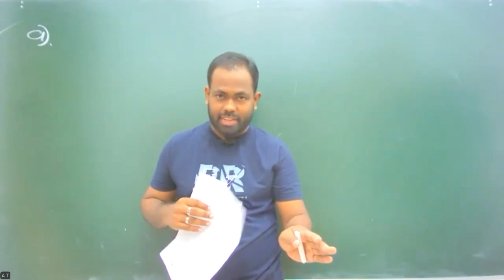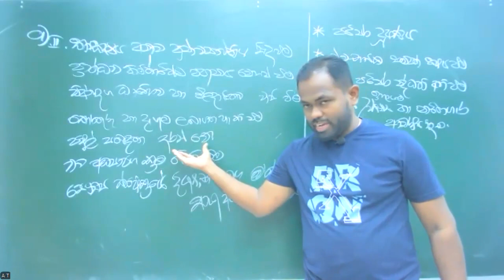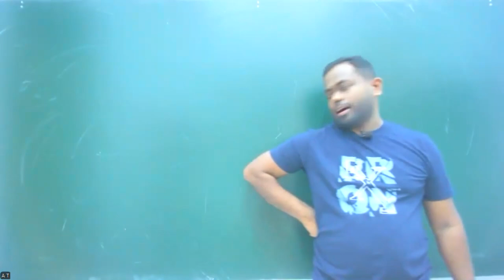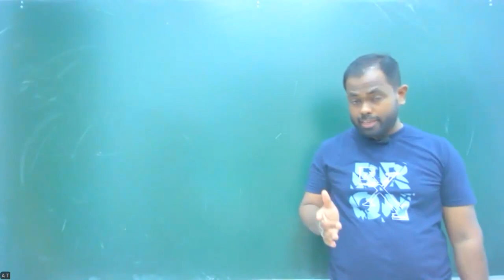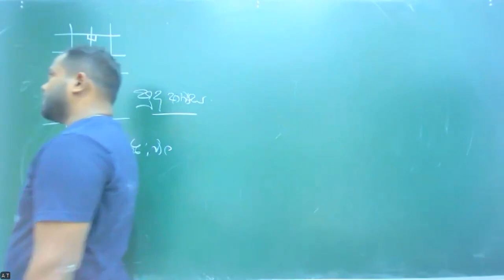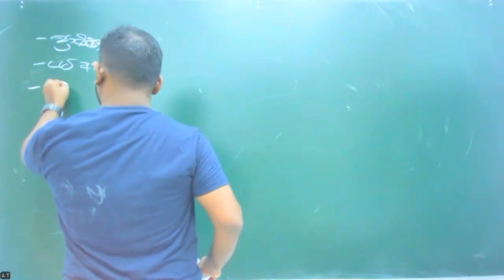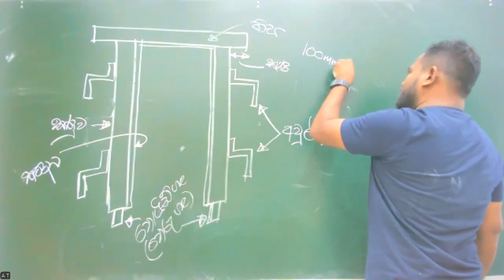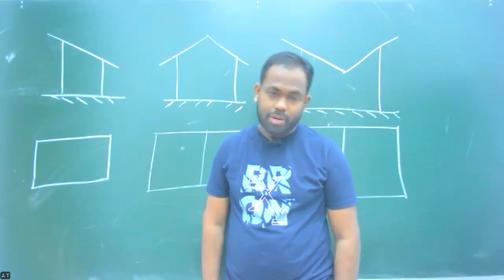2025 Online Paper class 08